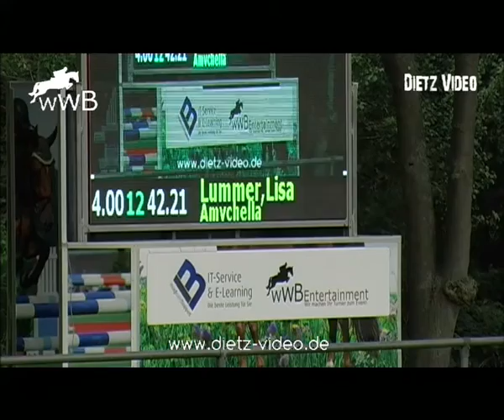Carefree 3 Anncatrin Redder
Katharinenmarktturnier Delbrück 2015
16/2. Zwei-Phasen-Springprüfung Kl. M*